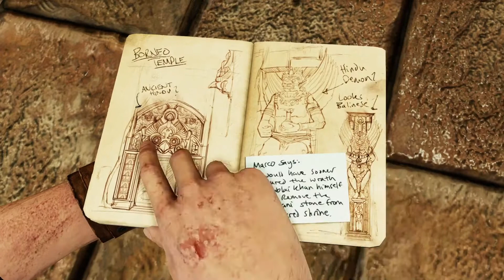Uncharted 2 Among Thieves Remastered - Part 4 (Indonesia)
I'm back with another Uncharted 2 guys, masih semangat puasa nya?